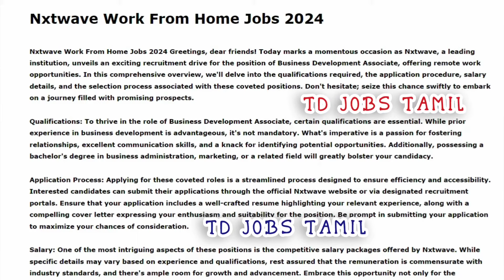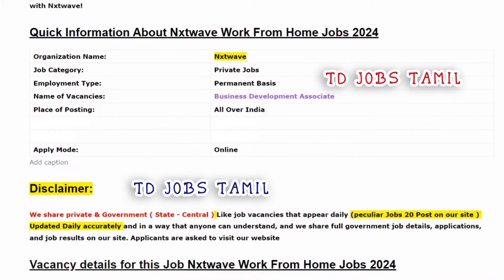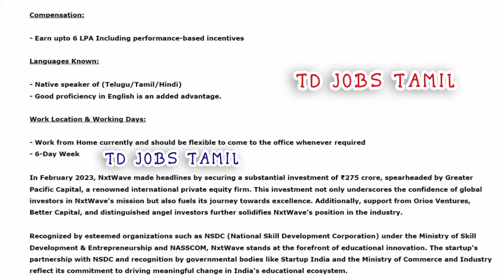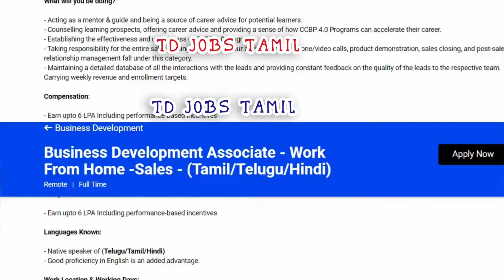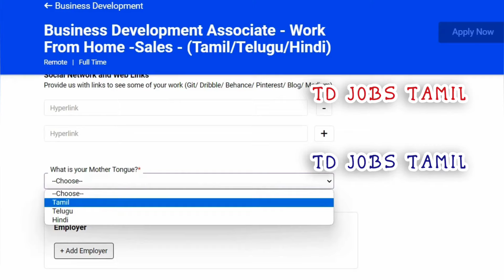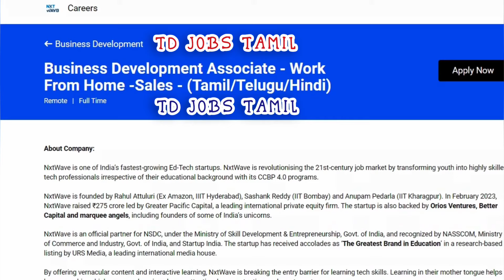🔺 2 Min ல உடனே வீட்டில் இருந்து வேலை|2024 best work from home jobs in tamil|25,000 salary home jobs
🔥✅Work From Home Job Apply Link

without investment home jobs tamil
online work from home jobs in tamil